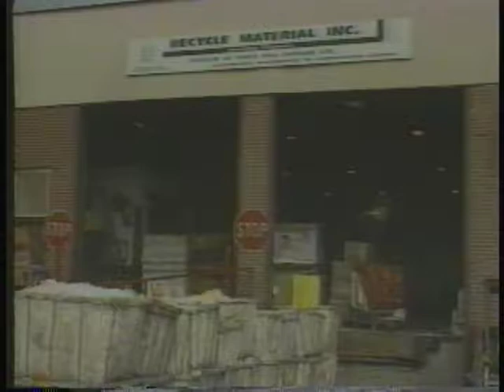Acting scene with David Reivers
This is my acting scene with David Reivers (Corbin Bleu's Dad)
in Save Our Planet -- an educational program on saving the environment I produced, wrote and directed. I wonder if David remembers I got him his SAG card -- and the rest is history...